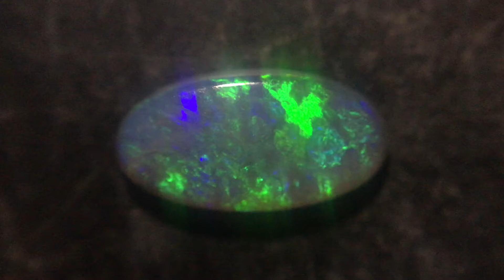1.15ct Semi Black Opal 11mm x 6mm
Check us out here & Join is on social!